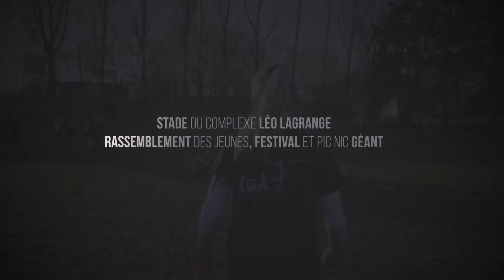2 000 gymnastes à Armentières !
Plus de 2.000 gymnastes et au moins autant d'accompagnants, soit plus de 4.000 personnes au total, venues des six coins de l'Hexagone : ce n'est pas tous les jours qu'Armentières accueille le championnat de France de gymnastique féminine !

Rendez-vous du 28 au 30 juin au complexe sportif pour une compétition de haute volée, organisée par les bénévoles de la Jeune Garde sous l'égide de la Fédération Sportive et Culturelle de France.

Tout le week-end, des animations et sensibilisations sont prévues. Ne manquez pas la fête du dimanche matin, au terrain d'honneur, où défileront tous les participants à la manière d'une cérémonie de clôture des JO, et où sera dévoilé le palmarès, entre des danses, chants et flashmobs endiablées !